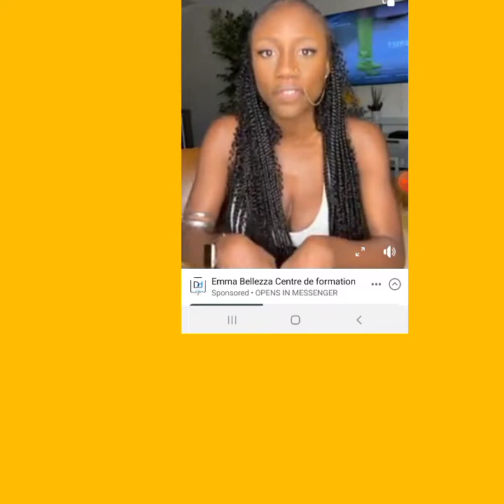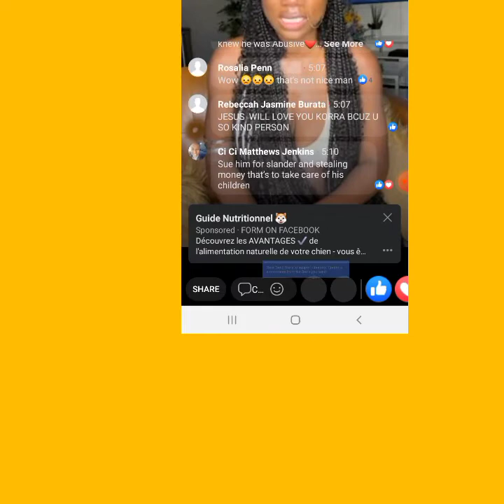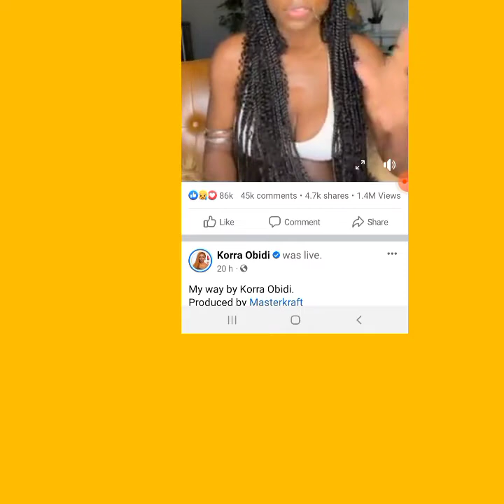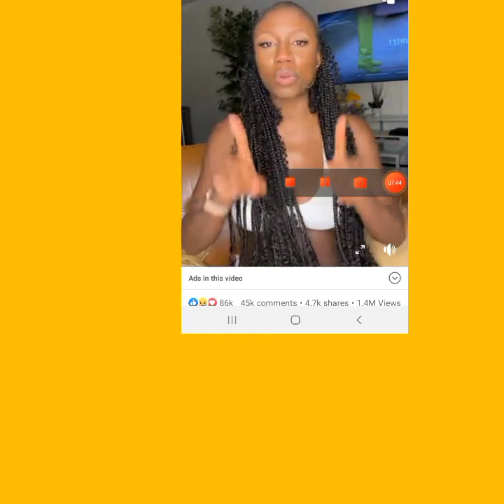KORRA OBIDI SAID THAT JUSTIN STEALIN IS MONEY